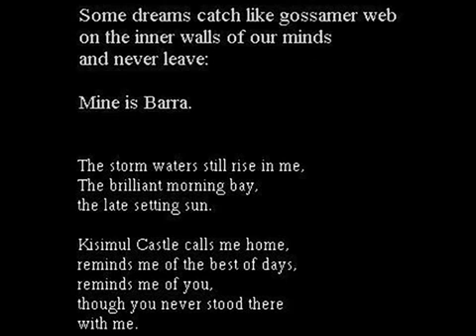Barra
I wrote this song after a journey to Scotland in August 1987. I was accompanying the blind harper Christie Saunders to the Gathering of Clan Macneil on the Isle of Barra in the Outer Hebrides. On the train trip to Glasgow, I looked out the window and saw a sign to Motherwell, where Jean Ferguson, Bill Maraschiello's mother, was born. From then on, he was on my mind in our travels. Bill had died in November of 1986. From Glasgow, Christie and I took the train to Oban, where the song begins. on the ferry to Barra, we ran into Talitha MacKenzie, who had been at Oberlin in 1985, when we all met Bill. And I felt he was on the trip with us more than ever. The part of the lyric in the third verse: "I think of home, and of two dark eyes forever closed. And I wonder how the one dream ends, and another is begun..." is about Bill. A few years after the journey to Barra, I became a professional Celtic musician, and, for a decade, would play in wonderful places, with terrific musicians. including some of Bill's, and my, musical heroes. I took the journey he could not complete. The one thing I have not been able to do is sing this song in public without crying. So Susan Hickey, my former partner in An Drasda, and J. Michael Faulkner, recorded this version. - Sandra Sparks